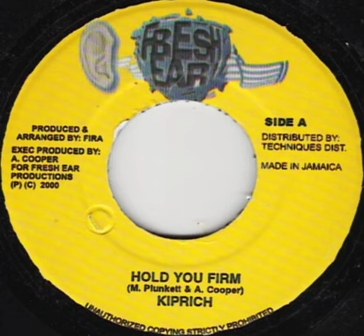Kiprich - Hold You Firm (Hummer Riddim)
Kiprich - Hold You Firm
Hummer Riddim
2000
Label Fresh Ear